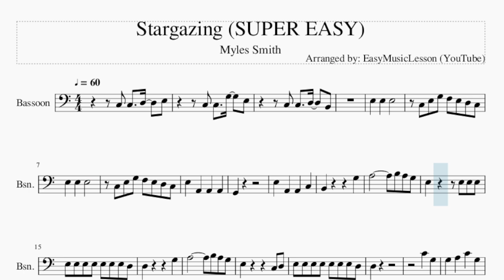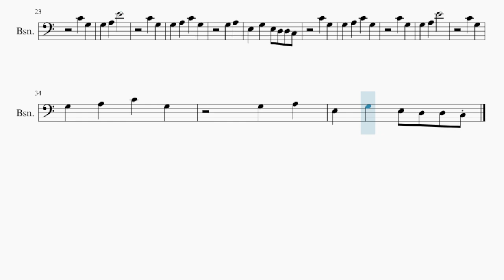SUPER EASY Bassoon Sheet Music: How to play Stargazing by Myles Smith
Comment and let us know how the videos have helped you. It keeps us going! :)Here is a sheet music/tab video on the song Stargazing (SUPER EASY) by Myles Smith on the bassoon. A bassoon sheet music arrangement which is transposed to notes that are easily played by bassoon, for the song Stargazing (SUPER EASY) by Myles Smith.

EasyMusicLesson2 teaches you to play the your favorite instrument, through well-arranged sheet music so that you too can learn how to play Stargazing (SUPER EASY) by Myles Smith on the bassoon as fast as you can. A bassoon sheet music with backing tracks to help your play the song better.

Chords of Bassoon arrangement:
F Maj

Melody notes of Bassoon:
C3 C3 G3 E3
C3 E3 G3 F3 E3 D3 C3
E3 E3 E3
E3 A2 A2 A2
G2
E3 A2 A2 C3
B2   G3
E3 E3 E3 E3 E3 E3 E3 D3
D3   G3
D3
C4 G3
G3 A3 C4 G3
C4 G3
G3 A3 E4
C4 G3
G3 A3
E3 G3 E3 D3 D3 C3
C4 G3
C4 G3
G3 A3 E4
C4 G3